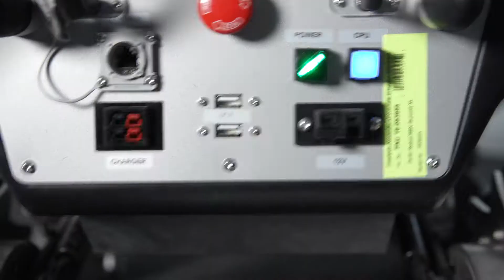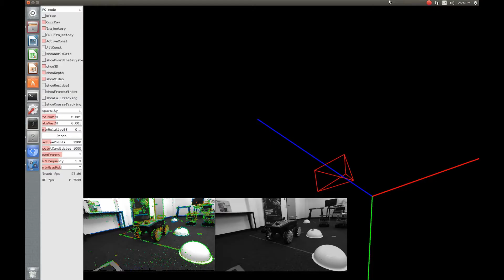2 Minuten Wissen: Wie sehen Roboter die Welt? [FAU Science]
Seht in "2 Minuten Wissen", was das Studium an der FAU so interessant macht und warum der Einsatz von Kameras in der mobilen Robotik heutzutage so wichtig ist.
In dieser Folge wird untersucht, wie Forscher das Projekt „SLAM“ (Simultaneous Localization And Mapping) im Bereich der Robotik mithilfe des Kamerasensors lösen.

See in "2 Minutes of Knowledge" what makes studying at FAU so interesting and why the use of cameras in mobile robotics is so important nowadays.
This episode explores how researchers are using the camera sensor to solve the "SLAM" (Simultaneous Localization And Mapping) project in robotics.